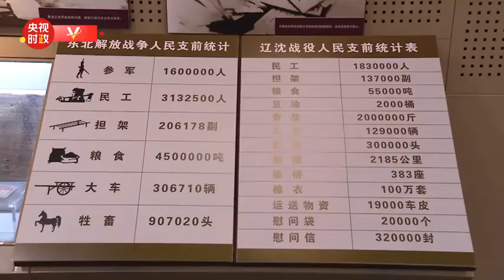习近平在辽宁锦州考察调研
16日下午，习近平总书记在辽宁省锦州市先后考察了辽沈战役纪念馆、东湖森林公园，回顾东北解放战争历史和辽沈战役胜利进程，听取辽宁省防汛工作和当地加强生态环境修复保护情况介绍，并就做好防汛工作、提高灾害防御能力作出重要指示。(视频来源：央视新闻微博视频)